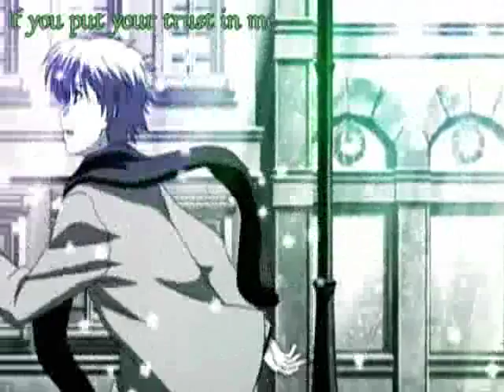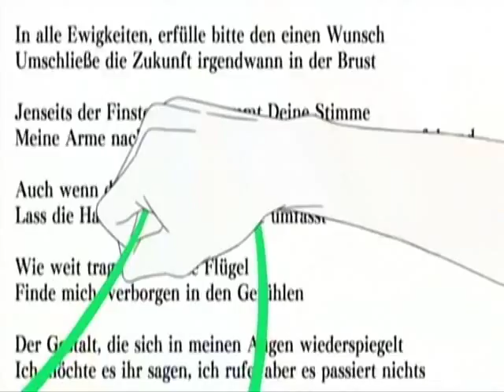Yuu Doesn't Care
here's another amv i made. the song is sad but i still like it. also this band is badass they play cellos!!